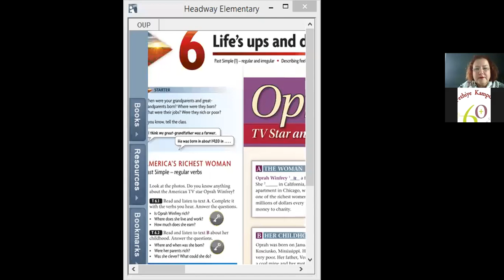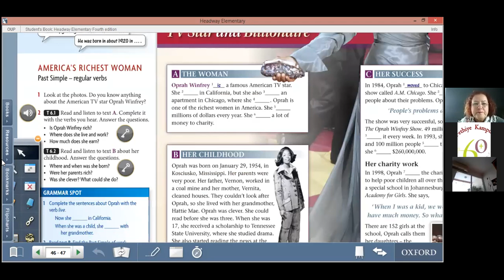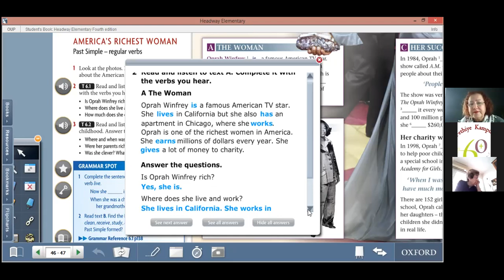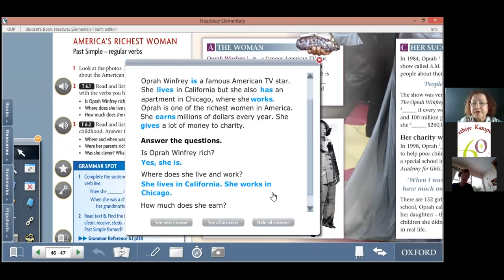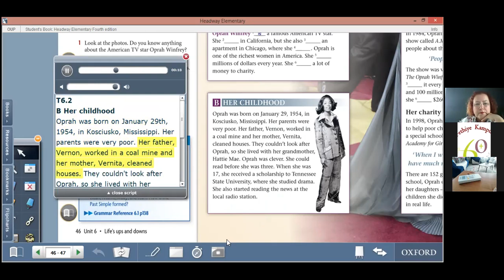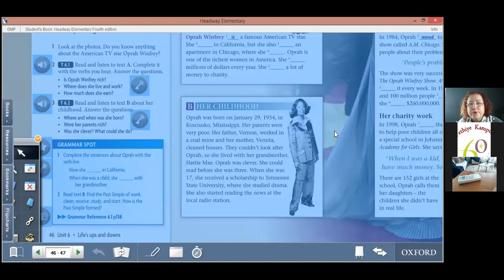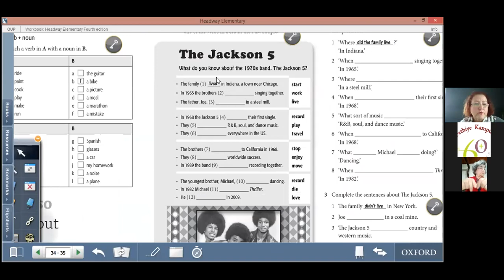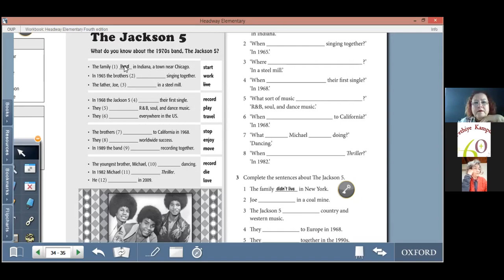Fethiye Tazelenme Üniversitesi 08 Mart 2022 Asuman Toprakcı ile Temel İngilizce dersi